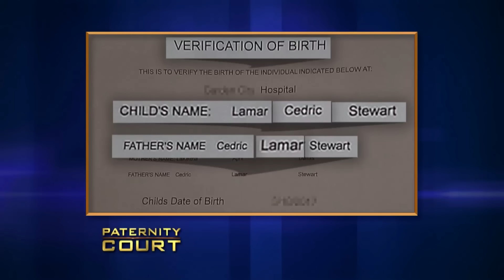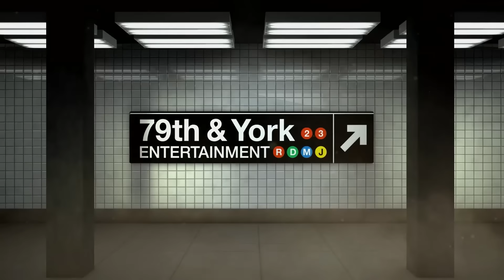Married Man Has Side Chick's Name Tattoo (Full Episode) | Paternity Court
Season 5, Episode 58 - Dallas v. Stewart: A Michigan man has to choose between his wife or his mistress-- and hopes the DNA results will help him make a decision.